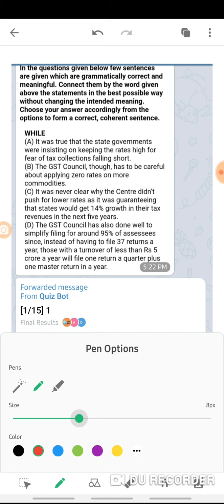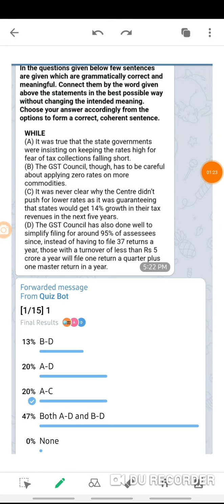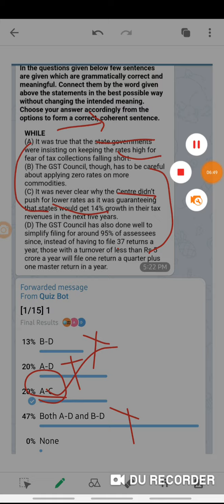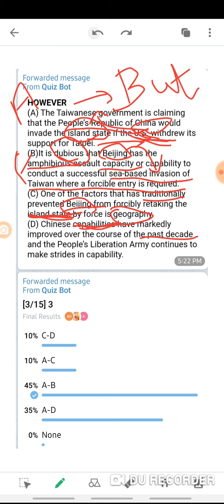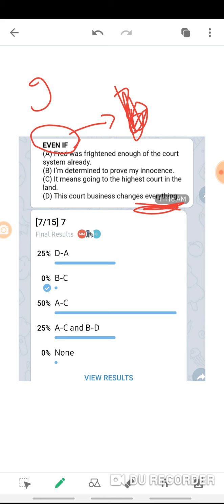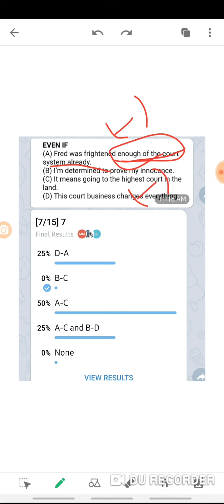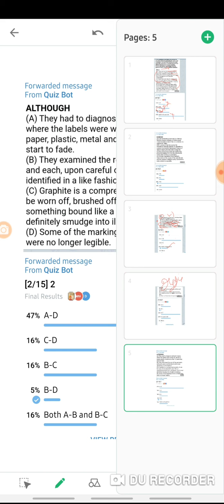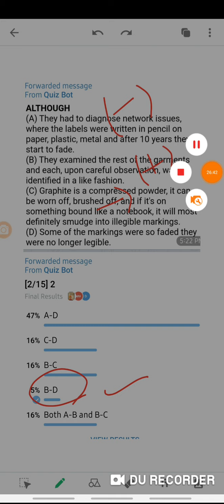Connectors Part 1| Mains level questions |RRB MAINS| IBPS | SSC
Books available : (For Bank & SSC)

For paid TNPSC Group 2A Eng course